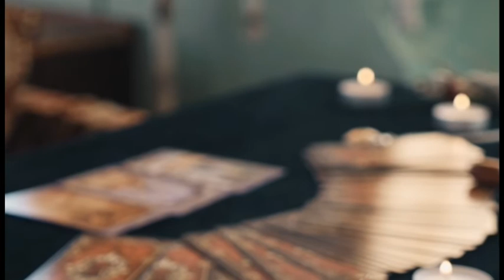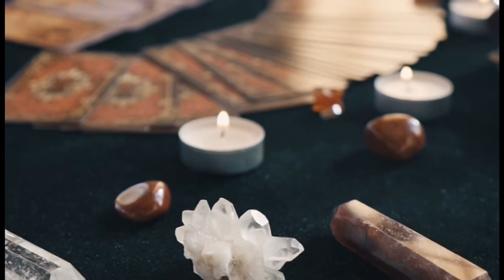waiting for you...